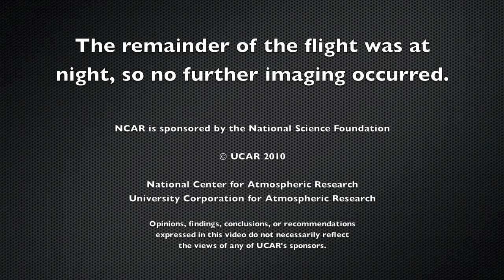HIPPO II | RF08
The HIAPER Pole-to-Pole Observations II (HIPPO II) field campaign took place from 26 October - 19 December 2009, measuring cross sections of atmospheric concentrations approximately pole-to-pole, from the surface to the tropopause. Research Flight 8 (RF08) flew from the Solomon Islands to Kona, Hawaii on 16 November 2009.

A comprehensive suite of atmospheric trace gases pertinent to understanding the Carbon Cycle were measured. The five-phase HIPPO program will provide the first comprehensive, global survey of atmospheric trace gases, covering the full troposphere in all seasons and multiple years.